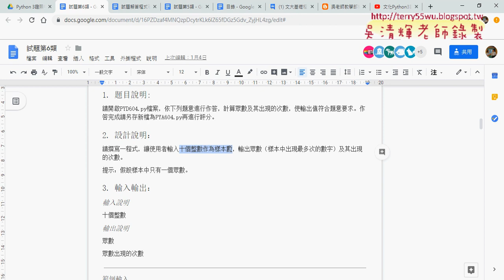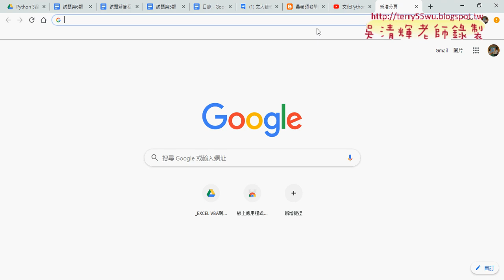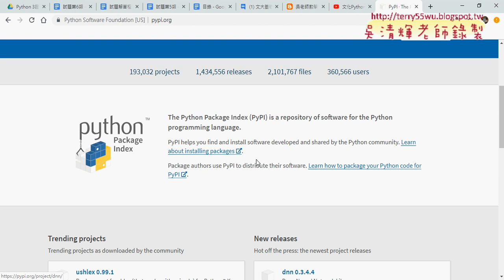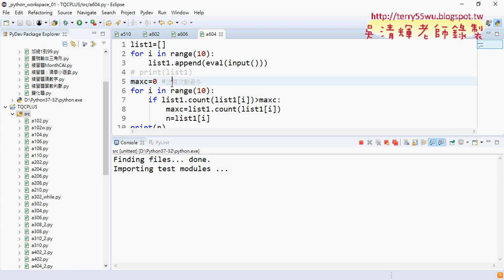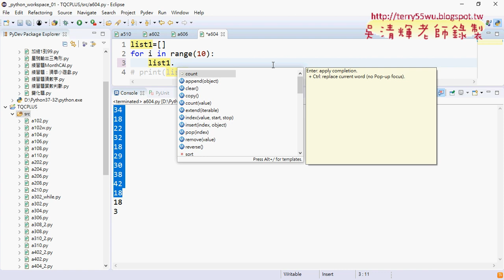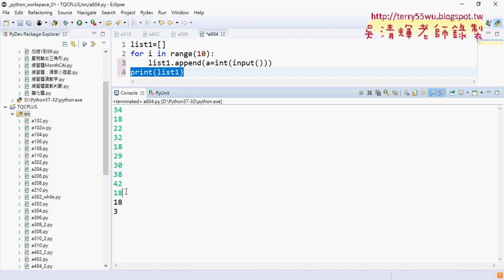04 604眾數建立串列與新增資料